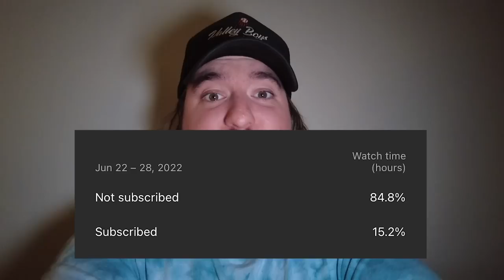Max Clarks Last Summer Ball Game With The Indiana Bulls VS Phillies Scout Team WWBA Playoffs Game 2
This is the last game Max Clark will ever play for Summer Ball! It is game 2 in the Playoffs and the Phillies come out hitting! Then the Bulls Start to creep back! These are only 5 inning games during the Playoffs!